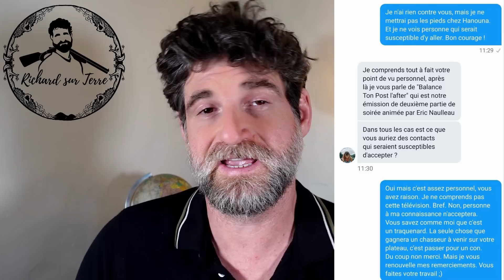C8 Balance ton post : Eric Naulleau, pape de la télé poubelle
Les chasseurs devraient-ils arpenter les studios de ces gens dont le seul objectif est de créer du clash pour exister ?
Cette télévision est un caniveau qui sent l'urine, mais alors quoi faire ? La chaise vide ?
Je réponds à ces questions, et je décortique leurs méthodes.

Si vous voulez soutenir le projet de la chaine, c'est pas-là